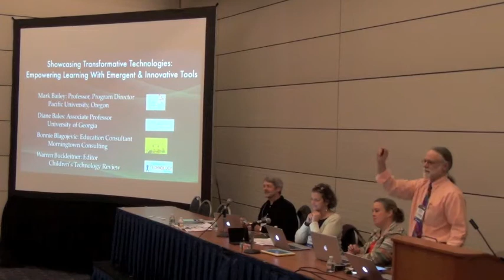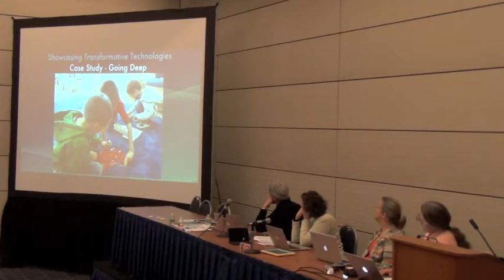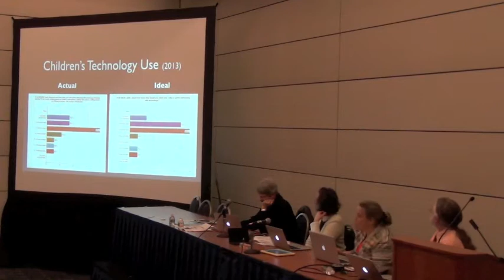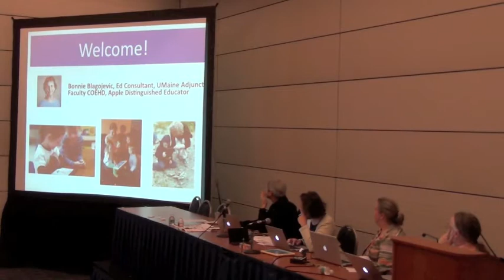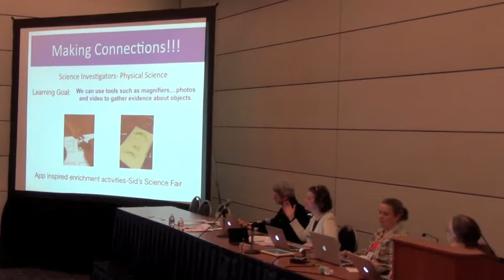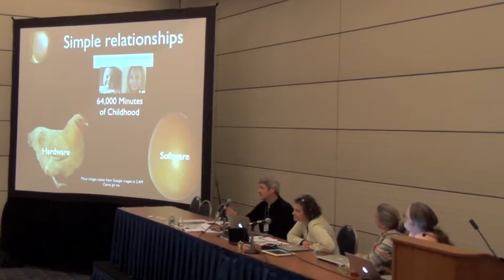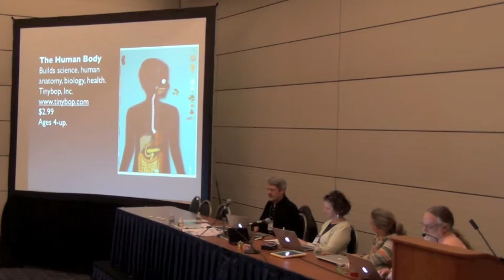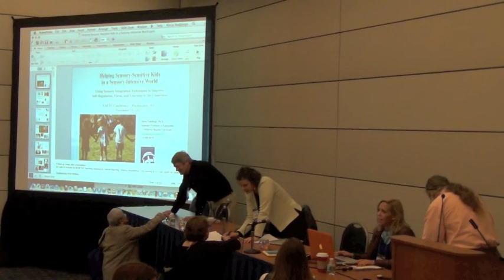Technology in Early Childhood Settings Update at NAEYC 2013: The 4Bs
Title: Showcasing transformative technologies: Empower learning with innovative tools.
Presenters: Mark Bailey, Diane Bales, Bonnie Blagojevic, Warren Buckleitner

The four Bs (Bailey, Bales, Blagojevic & Buckleitner) are a group of friends who have been exploring and sharing information about young children and technology for many years. This is their sixth formal presentation at NAEYC.